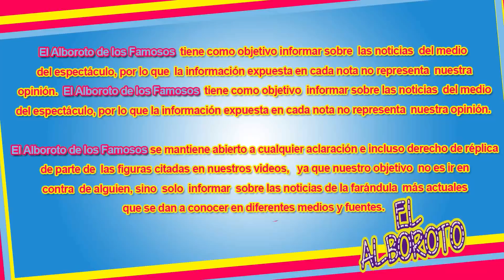Vidente saca los trapitos al sol de Irina Baeva...